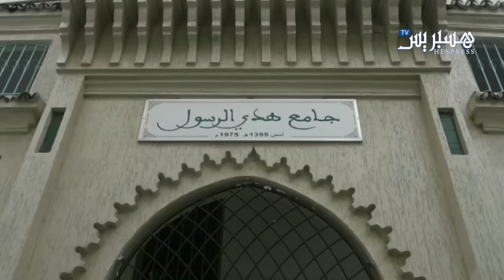مشاهد من جنازة الشيخ عبد الباري الزمزمي